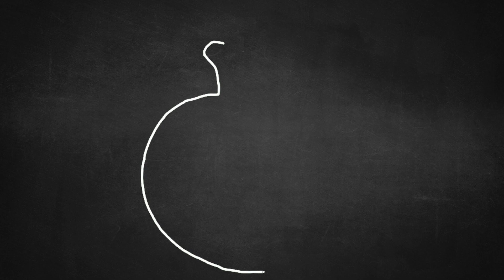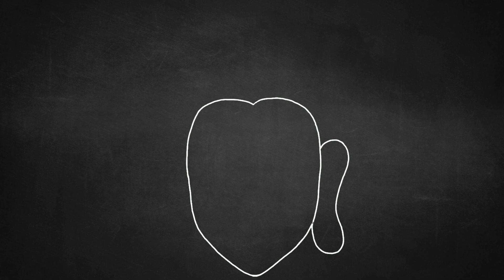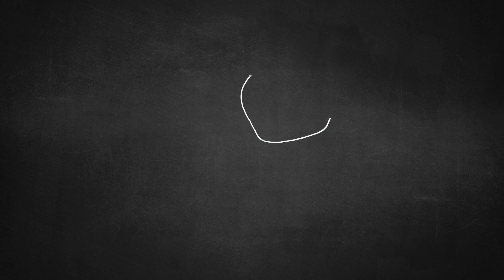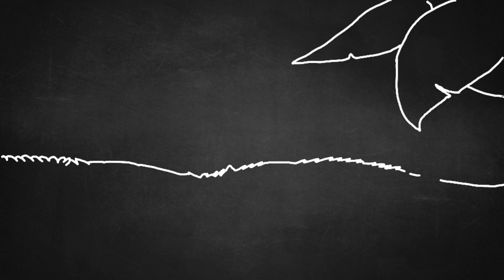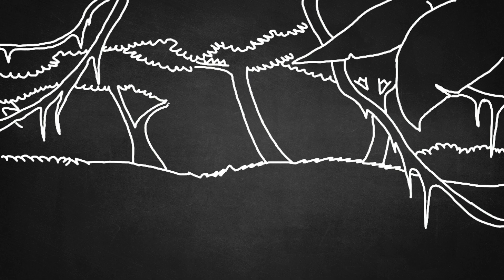Pastor: God Decided To Keep Plan SECRET So Satan Can't USE IT AGAINST HIM?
In this video, I talk about Pastor Johnny Enlow's claim that God stopped revealing things to him because he doesn't want satan to pick up on the plan and use it against him. I guess he probably regrets having the bible written, right?